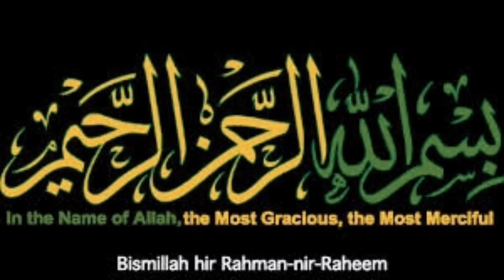Biscuit Recipe | Atta Biscuits Recipe | how to make wheat biscuits recipe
Atta Biscuit Recipe/Wheat Biscuits/Biscuit Recipe/wheat biscuit recipe/Breakfast Recipes/Egg Breakfast Recipes/Egg Recipes/Quick & Easy Breakfast/Less Ingredient/Kid's Breakfast Recipe/Bikeler Nasta Recipe.

Hello Friends in this video we'll see how to make very tasty, healthy and easy breakfast recipe.very tasty and simple new style nashta recipe.If you like the this recipe then please like share and subscribe my channel.